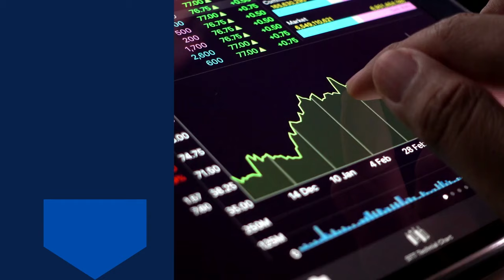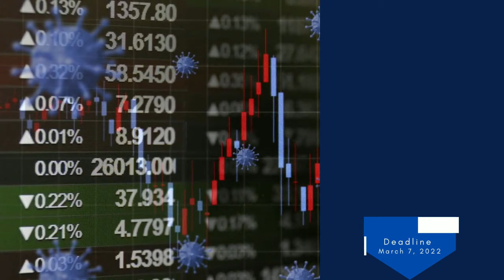$BHG BHG Stock News Today (BHG) STOCKHOLDERS Class Action Bright Health Group, Inc Alert $BHG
Urgent March 7, 2022 Click To Sign Up $BHG BHG Stock News Today (BHG) STOCKHOLDERS Class Action Bright Health Group, Inc Alert $BHG

$BHG BHG Stock News Today and The Bright Health Group, Inc

Jakubowitz Law announces that a class action lawsuit has been filed in the Eastern District of New York on behalf of investors who lost money on Bright Health shares purchased within this timeframe.

"You may be entitled to recover your losses!

According to the Bright Health lawsuit, defendants made false and/or misleading statements and/or failed to disclose that:

(i) Bright Health had overstated its post-IPO business and financial prospects.

(ii) The Company was ill-equipped to handle the impact of COVID-19-related costs.

(iii) The Company was experiencing a decline in premium revenue because of a failure to capture risk adjustment on newly added lives.

(iv) All the foregoing was reasonably likely to have a material negative impact on Bright Health’s business and financial condition.

(v) As a result, the documents issued in connection with the IPO and defendants’ public statements throughout the class period were materially false and/or misleading and failed to state information required to be stated therein.

If you suffered a losses in Bright Health, you have until March 7, 2022 to request that the court appoint you as a lead plaintiff. Your ability to share in any recovery doesn't require that you serve as lead plaintiff.

Don't miss the deadline, submit your information today.

This video may be considered attorney advertising under the laws of your states, and prior results do not guarantee similar outcomes.

Jakubowitz Law is waiting to hear from you.

Jakubowitz Law represents victims of securities fraud. For individual investors, it can feel like there's nothing to be done when large company takes advantage. That's where class action litigation comes in, and that's what we do. If a company harms its shareholders with fraud or deceit, Jakubowitz Law is ready to take the case- no matter how large the company! We have the necessary expertise and experience to represent shareholders in high-profile, national, and international cases. We strive to achieve recovery for investors and hold companies, directors, and executives accountable for violations of securities laws. At the same time, our staff is happy to speak with investors large and small, making sure all our clients know they are being heard by people who care.

_________________________Time Stamp ⏲️ ________________________
00:00 BHG STOCK
00:12 Did you lose money
00:14 Jakubowitz Law announces
00:32 According to the Bright Health lawsuit
01:30 If you suffered a losses
01:55 The Jakubowitz Law Firm

Videos that discuss $BHG BHG Stock News Today and The Bright Health Group, Inc

UltraAlgo | Stock Trading Ideas for $SYTA, $DADA, $BHG, $MDB, $MNTV, $GEVO UltraAlgo
Bright Health Group IPO || Bright Health IPO is coming in market, here are all the details Fantastic Fellow
Hidden Gem! BHG $250,000 Soft Pull Loan Approval - $50,000 World Elite Mastercard. Credit Plug
BHG Group - ABGSC Investor Day May 26 Finwire.tv
Bright Health Group, Inc. (NYSE: BHG) Rings The Closing Bell® New York Stock Exchange
BHG Stock Bright Health Group, Inc Stock Trading Analysis & Price Prediction Daily News
New IPO Review Bright Health BHG Stock Going Public June 24 2021, Initial Public Offering IPO Market Watch
BHG Stock Bright Health Group, Inc. Stock Trading Analysis & Price Prediction.mp4 Daily News

BHG or BHG Stock News Today or known as BHG Stock News stock information shareholders, bhg review and bright health group ipo watch the bright health ipo for bright health group ipo evaluation. bright health group evaluation is now looking for investors to investigate bright health IPO evaluation and bright health stock or bright health group stock deep dive into bright health BHG IPO Stock issues. bright health group stock news drop risk or bright health group stock news today this video discusses investigation class action litigation.